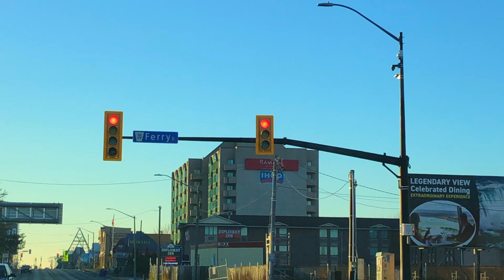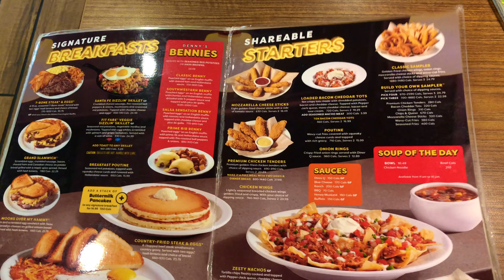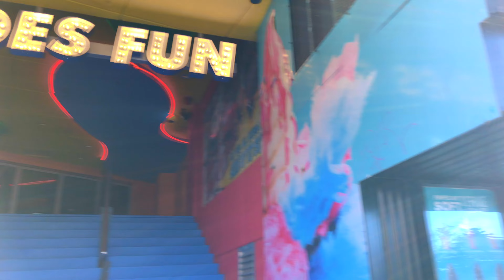Toronto to Niagara Falls drive - Canada Travel Adventures episode 6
It was exciting waking up in Toronto and driving to Niagara Falls city at sunrise! @EarthTravelAdventures